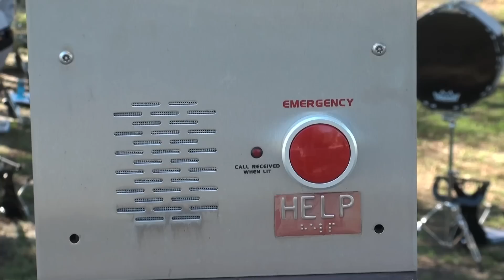ECU Student Patrol